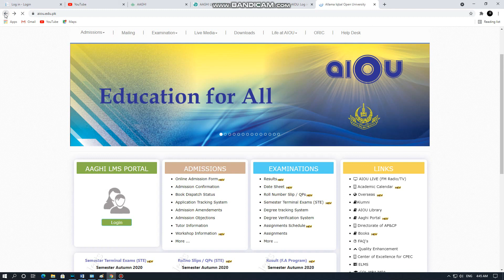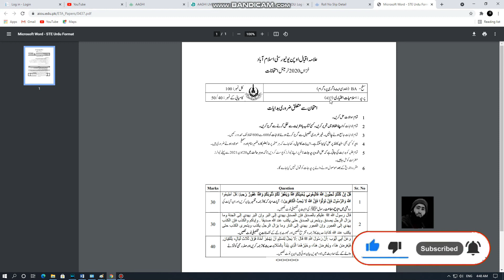AIOU Exam Ka Mukamal Tareqa l 2021